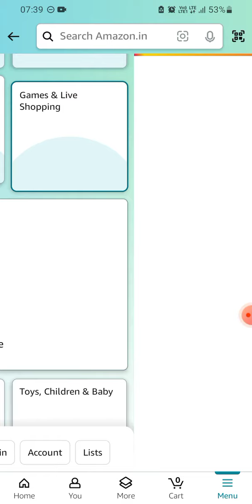Amazon T20 Cricket Mania | 25 April 2024 | ₹500 | ₹75000 | Today Answers | Amazon Pay Balance | Win